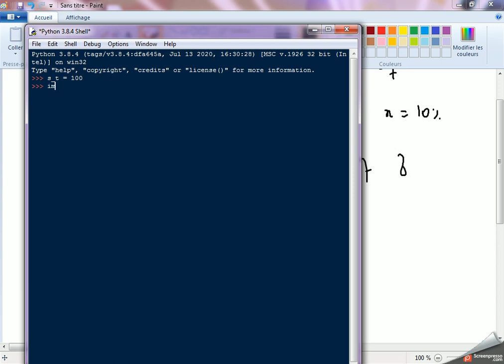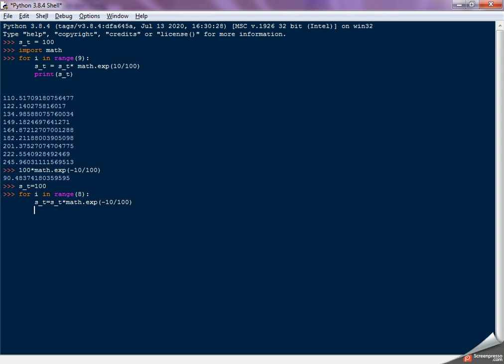Loi normale et log-normale et cours de bourse